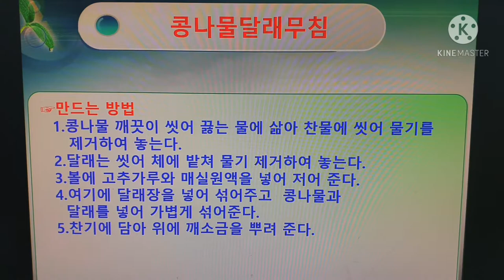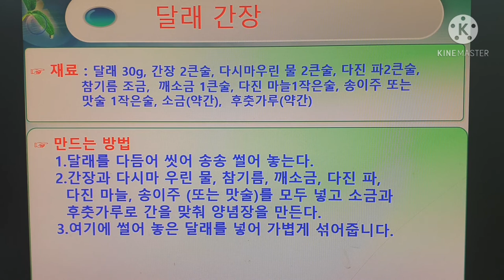아삭 아삭 상큼한 맛 콩나물달래무침, 아내가 극찬한 맛, 약식동원藥食同源 (음식과 약은 같다, 알고 먹으면 더 좋아 )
아삭아삭  상큼한 봄내음,   아내가 놀란   달래 콩나물 무침 . 새로 개발한 메뉴,  이런 맛이 날때 연구 개발에 희열을 느낀다. 간단 한 재료로약식동원藥食同源  (음식과 약은  같다, 알고 먹으면 더 좋아 )